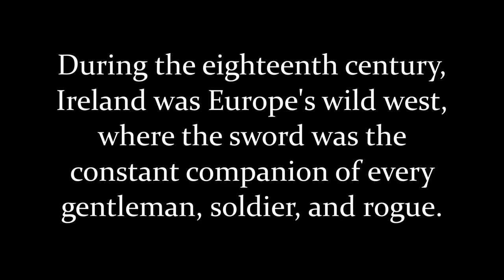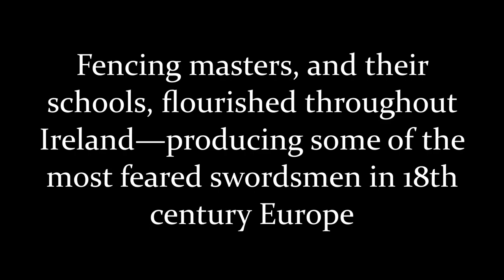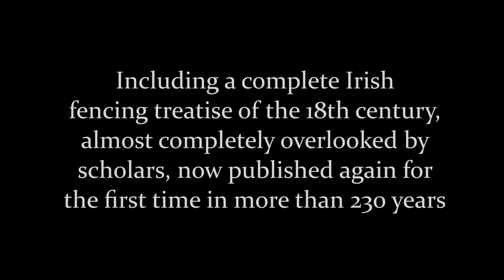Trailer - Irish Swordsmanship: Fencing and Dueling in Eighteenth Century Ireland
Book trailer for "Irish Swordsmanship: Fencing and Dueling in Eighteenth Century Ireland" by Ben Miller. Available from Hudson Society Press.